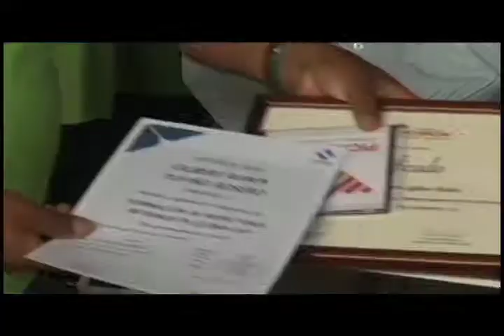Certificados de Capacitación - Pacto